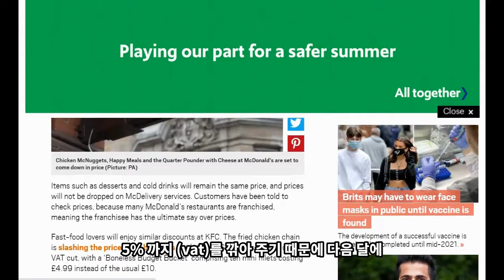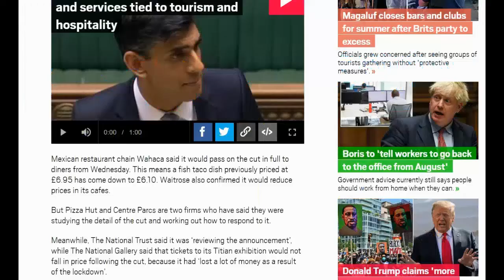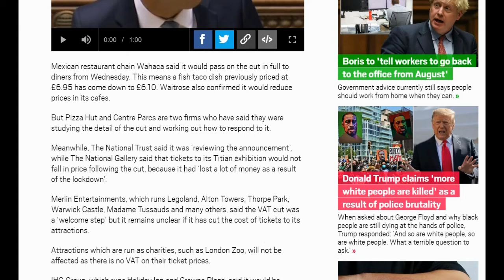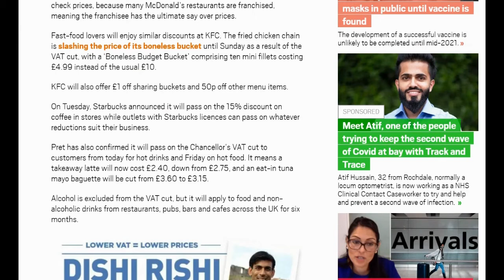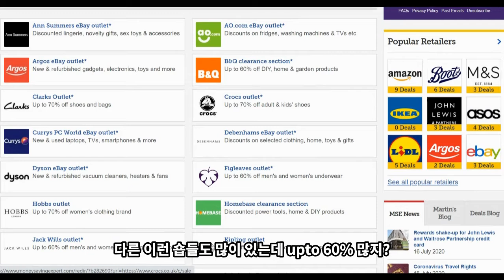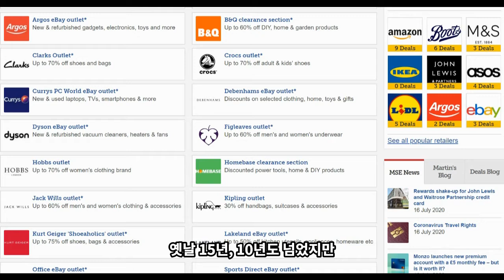올 여름 영국여행 최고의 꿀팁, 꿀정보! 횟수 무제한 10파운드 지원에 반값 할인까지 넘친다! 반말뉴스 uk 제 2회 영국 역사상 최고의 세일 시작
영국 2020년 올해 8월 외국인까지 포함 모든 소비자에게 외식비 10파운드 지원, 또 많은 음식점들과 숍들도 반값 할인까지! 영국 역사상 최고의 세일, 영국, 런던 다 알려줄게! 걱정말고 놀러와!

영국 런던 가성비 최고 먹거리, 갈 곳, 숨겨진 명소 등 꿀팁, 진짜 꿀실용정보를 제대로 알려준다! 런던한량이 들려주고 보여주는 껍데기가 아닌 진정한 영국 런던의 알맹이를 만나봐!
가성비 최고 먹거리, 갈 곳, 숨겨진 명소 등 꿀팁, 진짜 꿀실용정보를 제대로 알려준다!
꿀팁, 유럽여행, 유럽투어, 영국, 영국여행, 런던여행, 런던투어, 영국남자, 영알남 만큼 구독자 가자!
올 여름 영국여행 꿀정보, 꿀팁!  식당 (레스토랑) 모든 손님 10파운드 지원에 반값 할인 음식, 숍들 넘친다!
런던한량